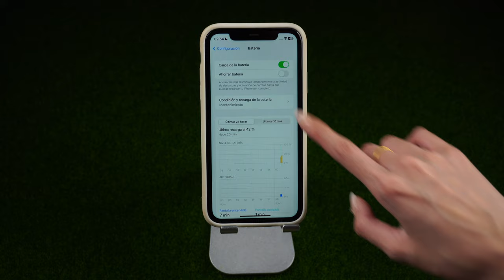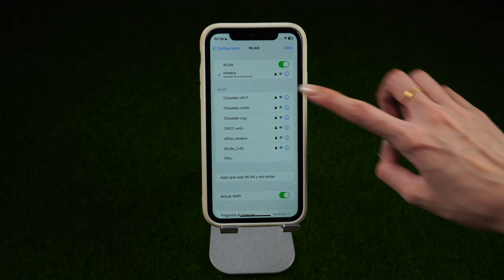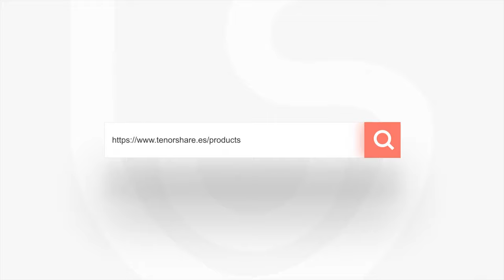¡No te actualices a iOS 17 BETA sin ver esto!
Las 4 cosas que debes hacer ANTES de actualizar a iOS 17 BETA ¿cómo hacer copia de seguridad del iPhone antes de actualizar a iOS 17 Beta? Todo en un mismo lugar

Administre sus dispositivos iOS más fácil que nunca

⏰Chapters:
0:00 Intro
0:17 Consejo 1: revisa tu batería
0:38 Consejo 2: verifique el almacenamiento del iphon
1:03 Consejo 3: comprueba tu wifi
1:17 Consejo 4: hacer una copia de seguridad de tu iPhone